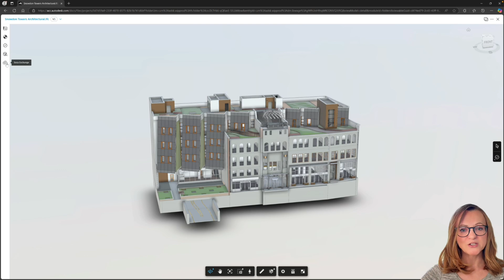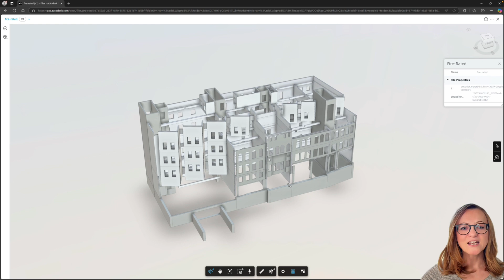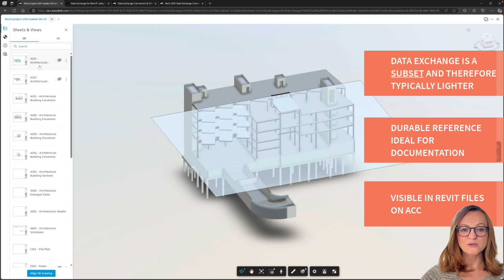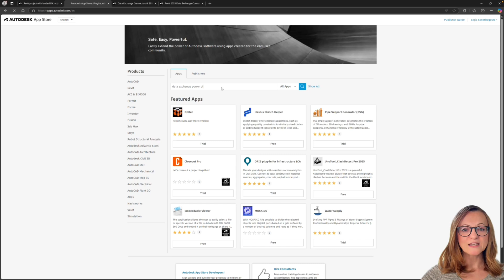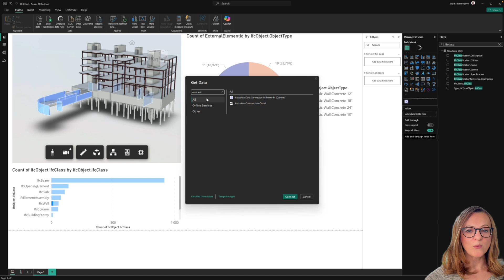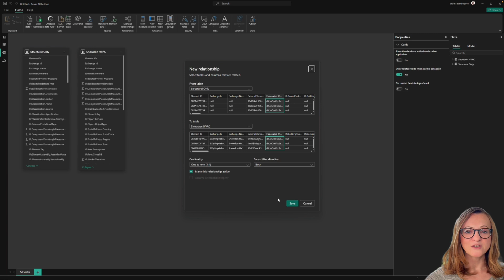Unlock the power of granular data for your IFC files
The new Data Exchange public beta allows the creation of IFC-based Data Exchange through Autodesk Docs, unlocking the power of granular data in openBIM Projects.
Please note: the Data Exchange for IFC is now available by default on all ACC Projects created after July 22nd!

Timestamps:
00:22 Why granular data?
02:51 Loading Data Exchanges in Autodesk Revit
04:13 Dashboarding IFC Data in Power BI